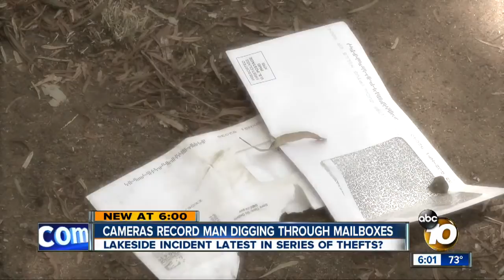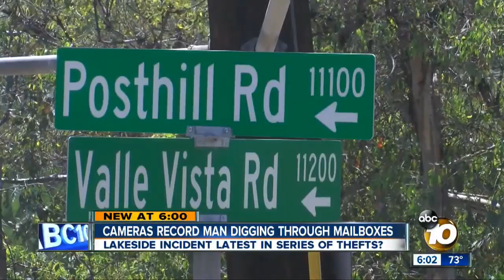Surveillance camera captures man digging through mailboxes in Lakeside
A surveillance camera caught the man opening mailboxes and searching through the contents.